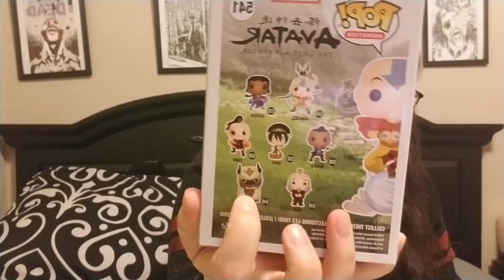Chase Roulette & Some Channel Changes ?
We ordered 3 of the same pop from HotTopic did we get a chase ?